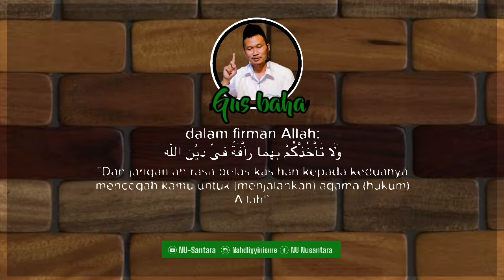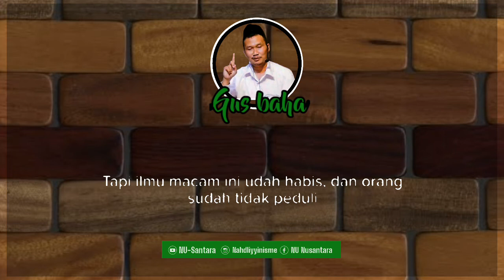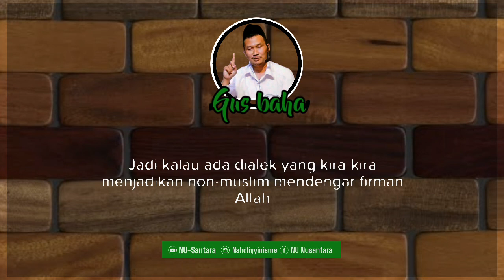Gus Baha - Kamu Harus Mempopulerkan Salam!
Judul dikutip dari pembahasan Tafsirjalalain yang dibawakan oleh beliau
Agar tidak terjadi tawahhum sebaiknya tonton juga vidio part selanjutnya.
Hatur nuhun 👍

Support Kami.
Terimakasih atas dukungan anda
semoga bermanfaat.